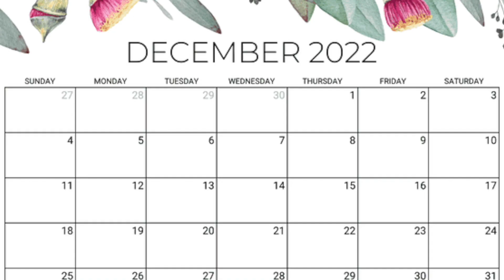I Put the Worst Big 3 in The NBA to Save the Lakers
I Put the Worst Big 3 in The NBA to Save the Lakers. The Lakers might one of the 5 worst teams in the NBA right now. They have been awful so far with a severe shooting problem and westbrook problem

1000 Days to Save the Lakers. The Lakers might be the worst team in the NBA right now. They have been awful so far with a severe shooting problem and westbrook problem. in this video we try to stop the long decline of the los angeles lakers in nba 2k23 mynba by putting all of kobe bryant, dwight howard and steve nash

DBG 2 channel:
NBA 2k23 experiment videos where we test things out in the nba 2k23 MyNBA mode. we do nba 2k23 experiments